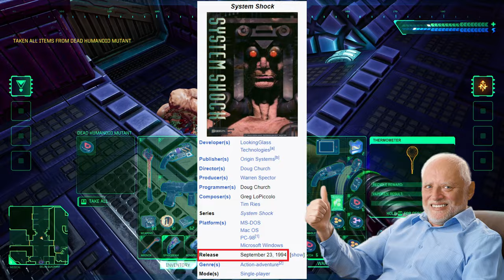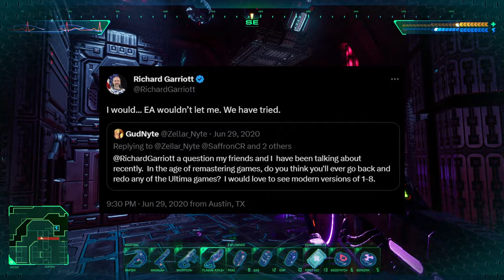System Shock Remake Review | A Shockingly Good Remake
A System Shock Remake review of a game that is almost 30 years old now. Old school fans of System Shock would be happy to know that the remake is a 1:1 in almost every way. Might be a little too faithful some would say, so no quest log on your screen telling you where to go or a waypoint on the navigation bar, at least on normal mission mode.

A very good remake I'm hoping to replay sometime in the future.

00:00 - Intro
01:13 - Remake and the Original
03:57 - Weapons, Inventory, Recycling, Cyberspace
07:45 - Story
10:30 - Criticisms